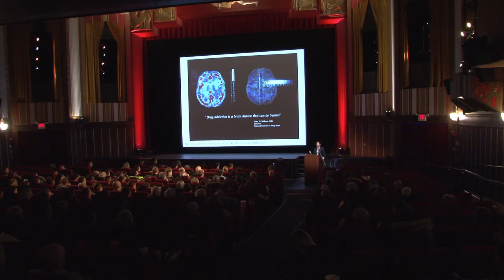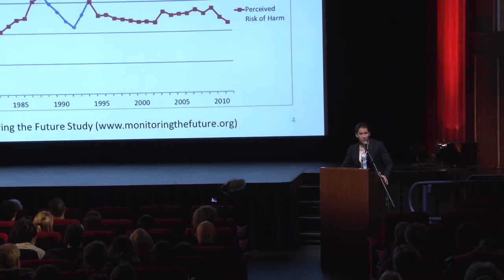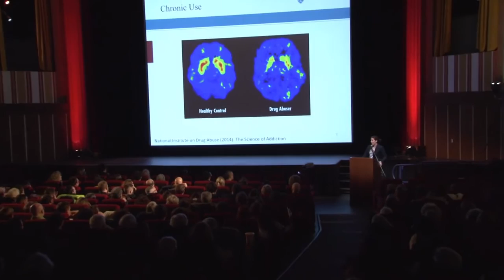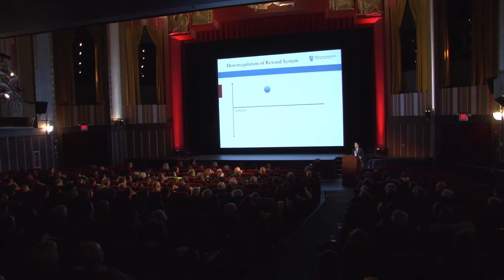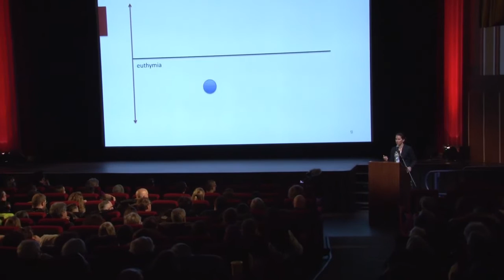Sloan Science & Film: Dr. Kate McHugh on TRAINSPOTTING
Dr. Kate McHugh speaks at the Coolidge Corner Theatre as part of their Science on Screen program about addiction in Danny Boyle's TRAINSPOTTING.